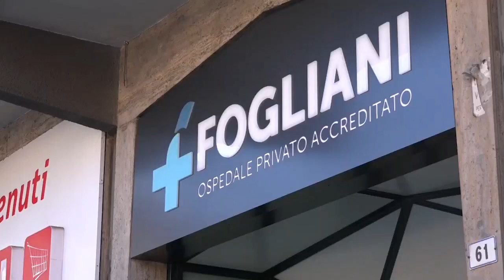La giornata sui disturbi alimentari: a Modena visite gratuite presso la Casa di Cura Fogliani